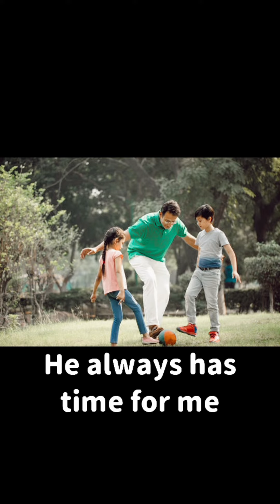Father's day wishes2021|Happy Father's day 2021|Father's day whatsapp status|Dad's love|Randys Time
Father's day wishes|Happy father's day|Father's day2021 whatsapp status|Dad's love|Randys Time

fathers day wishes from daughter,
fathers day wishes in tamil,
fathers day wishes 2021,
fathers day wishes quotes, father's day whatsapp status in english
happy fathers day wishes,
fathers day wishes in kannada,
fathers day message,
fathers day wishes tamil,
fathers day  card,happy fathers day song,happy fathers day drawing,happy fathers day status,happy fathers day gift,
happy fathers day date,
happy fathers day kab aata hai,happy fathers day greeting card,happy fathers day animation,happy fathers day art,happy fathers day aayu and pihu show,happy fathers day art and craft,
happy fathers day animated video,happy fathers day ad,happy fathers day angry birds,
happy fathers day add,
happy fathers day easy drawing,happy fathers day emotional video,happy fathers day english song,happy fathers day easy,
happy fathers day explosion box,happy fathers day edit,happy fathers day ebony stewart,
happy fathers day funny video,
happy fathers day funny status,
happy fathers day fortay,happy
peppa pig happy fathers day full episode,
happy fathers day gift ideas,happy fathers day garo song,
happy fathers day greeting,happy fathers day green screen,
happy fathers day greeting card easy,
g herbo happy fathers day,
happy fathers day happy fathers day,
happy fathers day harshdeep ahuja,happy fathers day happy mothers day,happy fathers day hindi song,